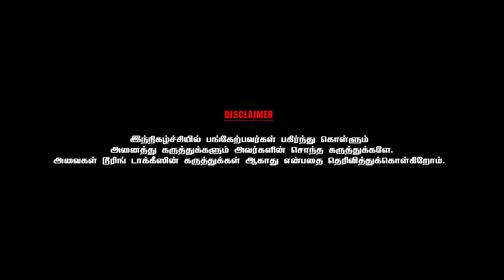என்னை கல்யாணம் செய்ய பயந்து தூக்கு மாட்டிக்கொள்ள போன பெண்- Ponnambalam | Part -4 | Chai With Chithra